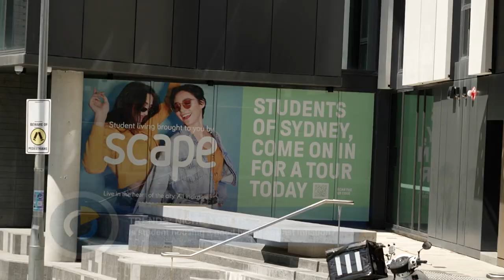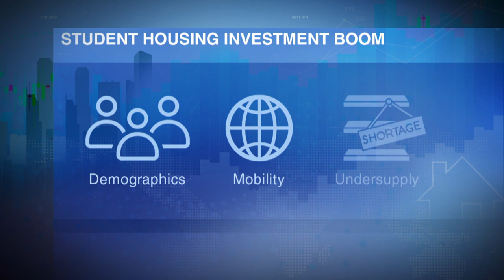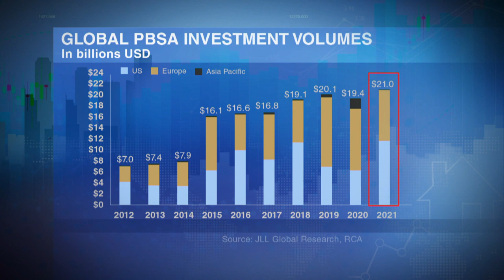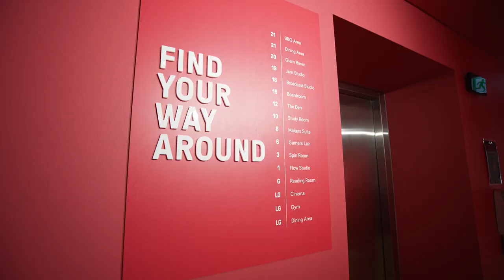More Buyers Than Sellers? So Should You Invest In Student Accommodation? | Money Mind | Property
With international borders open, is it worth investing in student accommodation?